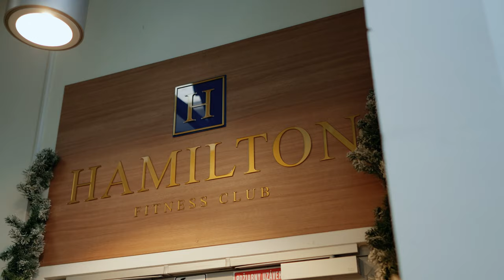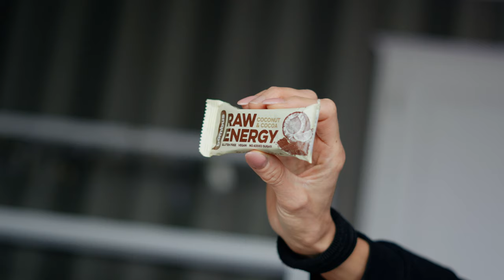Vlog 03: Diagnostika, funkčný tréning a test proteínových tyčiniek 💪🍫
Základné makrá k tyčinkám, hodnoty sú vždy na 100 gramov:

SNACKBITE
526 kcal
• 40 g tukov
• 37 g sacharidov
• 16 g bielkovín

MOIMUV
385 kcal
• 11,5 g tukov
• 47 g sacharidov
• 20 g bielkovín

SPORTNESS PROTEIN BAR (DM)
377 kcal
• 17 g tukov
• 36 g sacharidov
• 24 g bielkovín

BOMBUS RAW ENERGY
202,9 kcal
• 9 g tukov
• 30,5 g sacharidov
• 2,5 g bielkovín

NUTREND EXCELENT BAR
442 kcal
• 18,9 g tukov
• 42,5 g sacharidov
• 24,6 g bielkovín

BARBELLS SOFT PROTEIN BAR
372 kcal
• 17 g tukov
• 31 g sacharidov
• 29 g bielkovín

ROYAL COCONUT PROTEIN BALLS
557 kcal
• 43 g tukov
• 29 g sacharidov
• 17 g bielkovín

JOVINEČKY KARAMELOVKA
571,99 kcal
• 46,53 g tukov
• 33,92 g sacharidov
• 4,98 g bielkovín

POWERLOGY COLLAGEN BAR
412 kcal
• 20 g tukov
• 16 g sacharidov
• 34 g bielkovín

BIOTECH USA CRUSH
372 kcal
• 17 g tukov
• 28 g sacharidov
• 31 g bielkovín

LIDL PROTEIN NUT BAR
525 kcal
• 35 g tukov
• 33 g sacharidov
• 18 g bielkovín